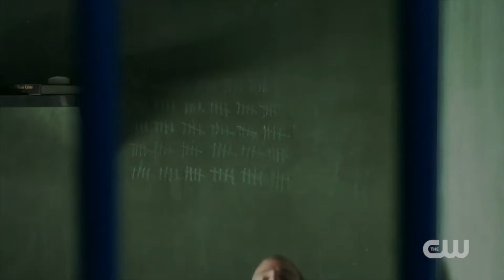Arrow Season 7 SDCC 2018 Trailer